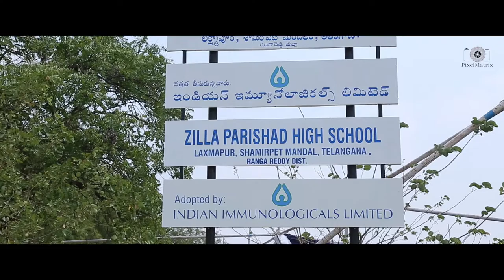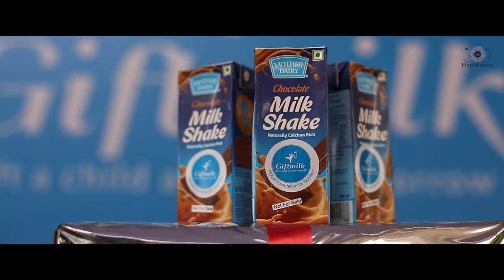NDDB - Gift Milk | Indian Immunological Limited | CSR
We at Pixel Matrix strive to capture these very important moments, milestones, celebrations and expressions. Little wonder that our association with the company is more than just a video. As we walk together we understand the company much better . Let us join hands for a remarkable journey. Together let us excel and be remembered. From the entire team at Pixel Matrix, I'd like to start by giving you one solitary assurance: we are a company that strives for absolute perfection in our art, for it is not just a job to us but a masterpiece that is yearning to be crafted. With passion running through the veins and the eyes, we specialize in filming and photographing a variety of events it have been in the business for 10 years now.

PixelMatrix